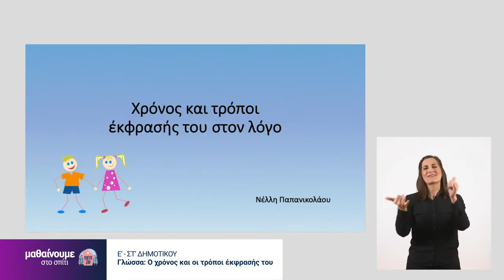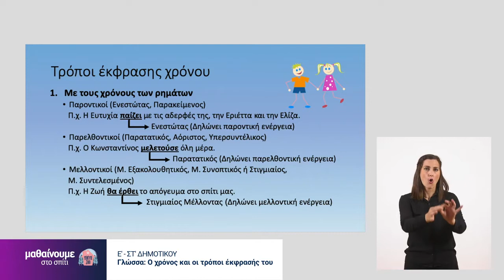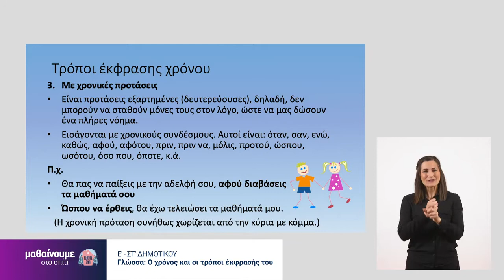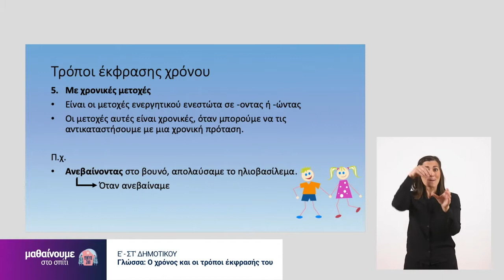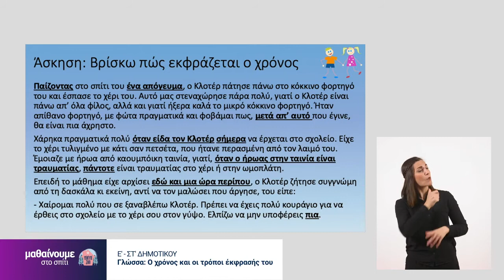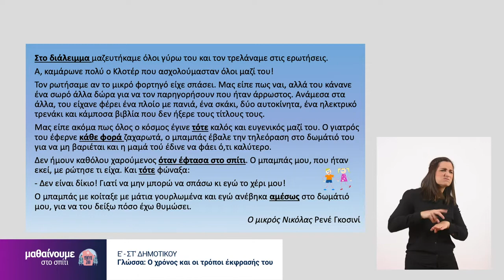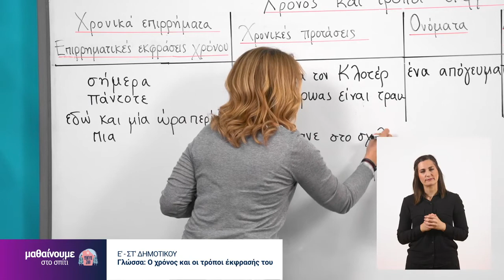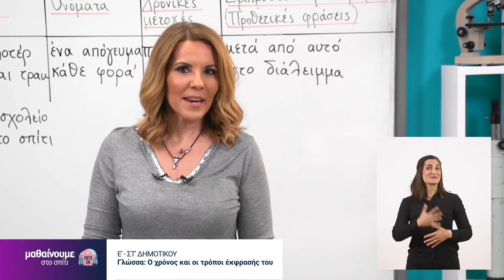Γλώσσα | Ο χρόνος και οι τρόποι έκφρασής του | Ε' & ΣΤ' Δημοτικού Επ. 200